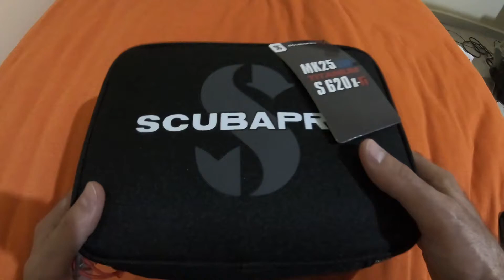Scubapro Mk25 evo titanium S620X-Ti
Best regulator form scubapro